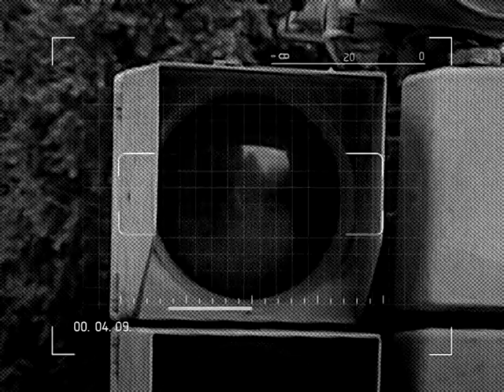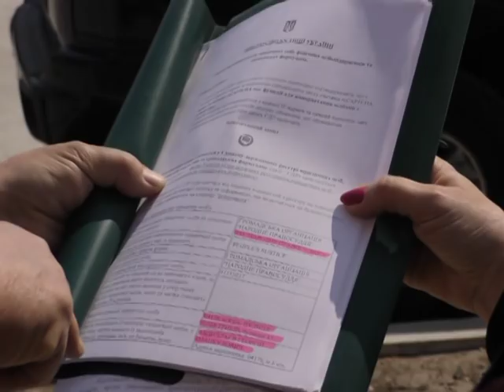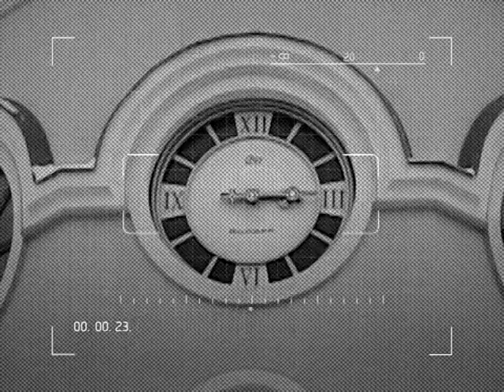Актуальний репортаж Федорченко